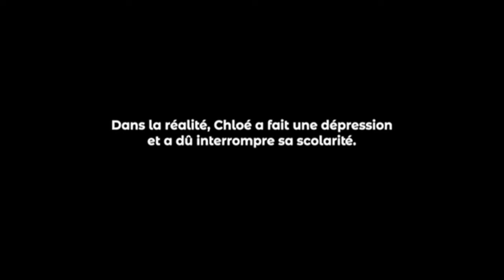"Zik Truck Short" - module #6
Découvrez les candidats du 09/10/2018 :
1/ Kealohi Teriitahi - candidate n°95
2/ Henri Peretau - candidat n°100
3/ Jacob Raioaoa - candidat n°102
4/ Vetea Tauira - candidate n°38
5/ André Huaa - candidat n°92